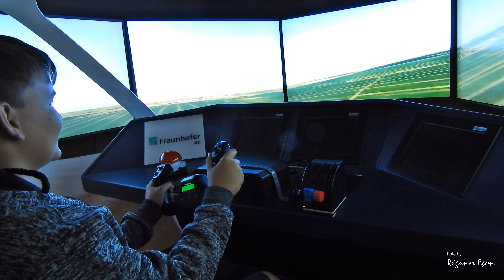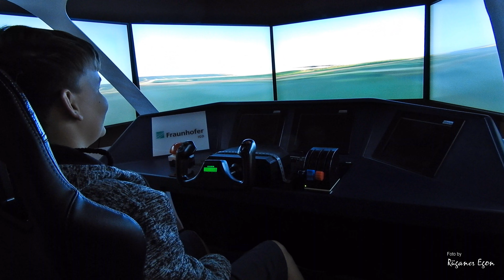phanTECHNIKUM - Technisches Landesmuseum MV in Wismar - en0857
Ein paar Eindrücke vom phanTECHNIKUM in Wismar  -  en0857